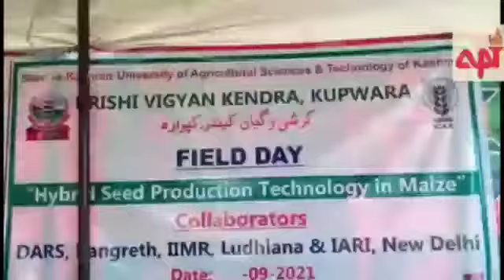.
کرشی وگیان کیندر کی جانب سے دیدی کوٹ کپواڑہ میں ایک روزہ ورکشاپ  کا انعقاد کیا گیا ۔پروگرام میں ڈائرکٹر ایکسٹنسن سوکاسٹ جموں کشمیر ڈاکٹر دل محمد مقدومی چیف ایگرکلچر افسر کپواڑہ نظیر احمد کرشی وگیان کیندر کے ڈسٹرکٹ افسر ڈاکٹر سجاد محدالدین سینر سائنسدان ڈاکٹر ریس ڈاکٹر رینا  کے علاوہ کسانوں کی ایک بڑی تعداد نے شرکت کی ۔اس موقع پر ڈایرکٹر ایکسٹنش نے مختلف علاقوں کا دورہ کیا ۔اور ہائبرڈ مکی کی پیداوار کا جایزہ لیا ۔